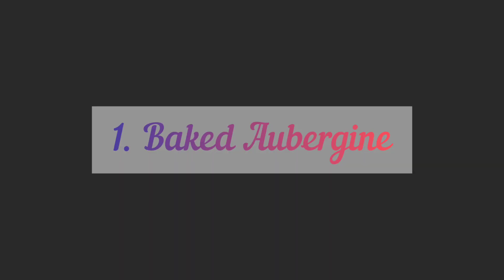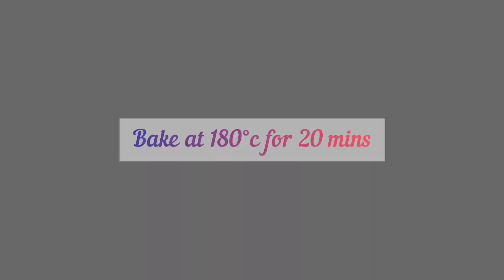MasterChef Tamil Recipe/ Nila Kurinji Thinai Twist/ Melanzana Thinai Meal/ MasterChef Kritaj recipe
Nilakurinji Thinai Twist / MasterChef tamil recipe / Masterchef in Tamil / Kritaj Recipe / MasterChef Tamil winning recipes/Millet recipe/ paneer recipe/ Aubergine recipe/ Healthy recipe